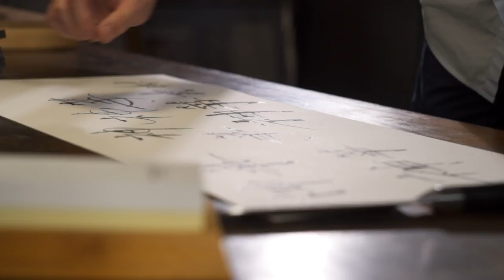Kamikoto | Ancient Rituals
Delicate and undoubtedly serene. The art of Shodu calligraphy embraces a freehand art style that is deeply centered around discipline. Each movement is made with purpose, leaving little doubt of the ink and its relationship with paper. Unwittingly, its approach mirrors the attributes of crafting a Kamikoto knife, both require an iron clad confidence, strength and a respect for the materials at hand.